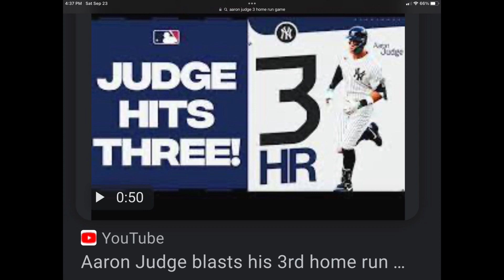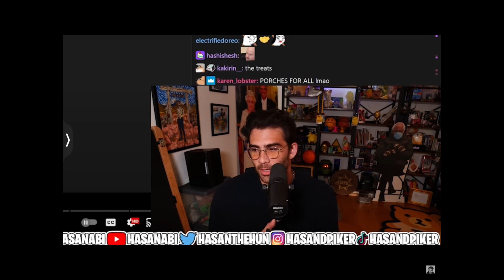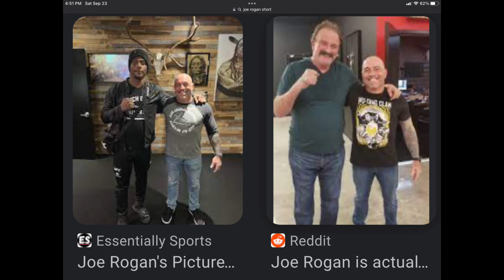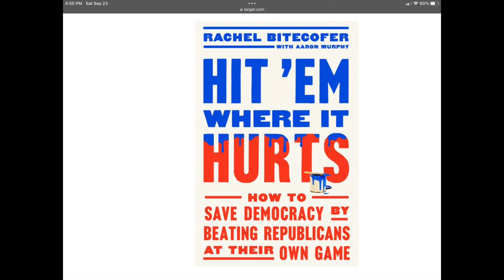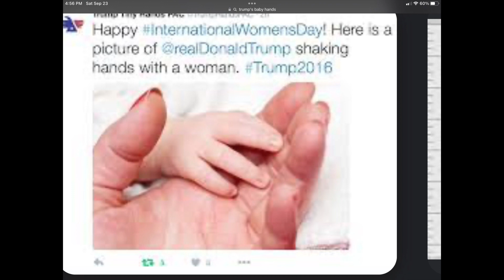Short Men and The Napoleonic Complex/ Judge Hits 3 HR/ JustPearlyThings/ Hasan Piker